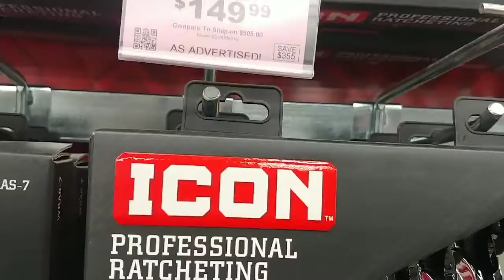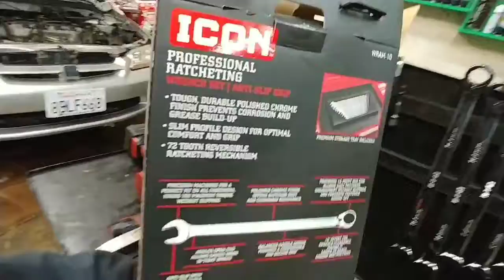ICON professional ratchering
Acabamos de adquirir estas llaves hasta ahorita se siente muy bien Se mira muy bien así es que vamos a comenzar a darle su uso a ver cómo sale